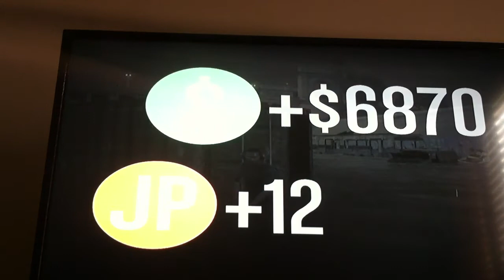The Flood - JayzRebellion15 - GTA V DEATHMATCH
The Flood, prepare yourself for the storms and debris and knee to waist high water!